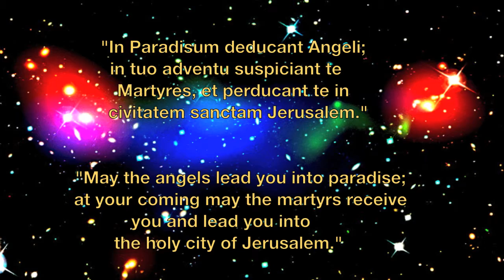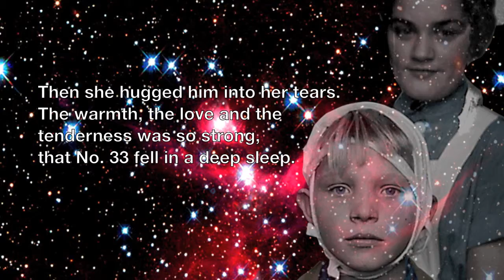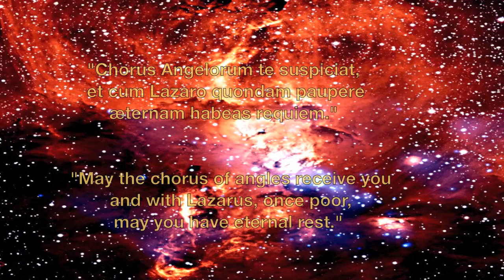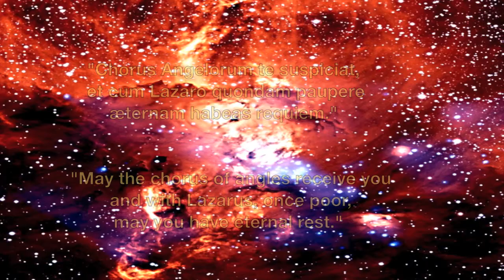Requiem for Orphanage Children. In Paradisum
"Requiem for Orphanage Children"
is dedicated the more than 9000
orphanage children, who lived
under inhumane conditions
in Danish orphanages.

The Danish society handed over children
to a "principalship" that on a daily basis
separated clean from unclean.

On a daily basis, children were
beaten, raped and terrorized.

Most of the children kept quiet
and were ashamed of being
an orphanage child.

Some children gave up and
committed suicide.

No. 33 took the task upon himself
to tell about the Danish state terrorism
committed in the name of the Father,
the Son and the Holy Spirit.